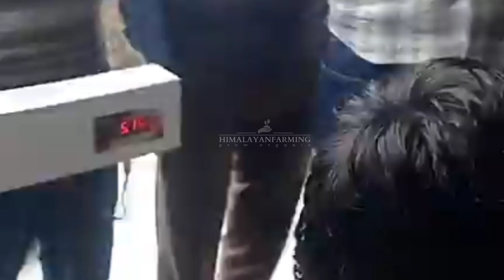19 September 2024 Shimla Fruit Market Update | Royal Apple Rate | Himalayanfarming | Live Update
आज के इस विडियो में हम apple market के बारे में कुछ महत्वपूर्ण जानकारियां साझा कर रहे हैं।